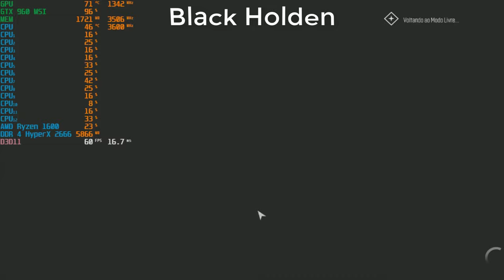The Crew Worldwide #52 Indo Fundo !GMA#